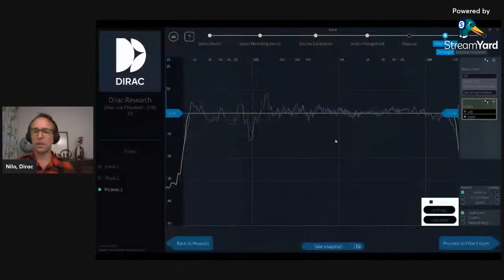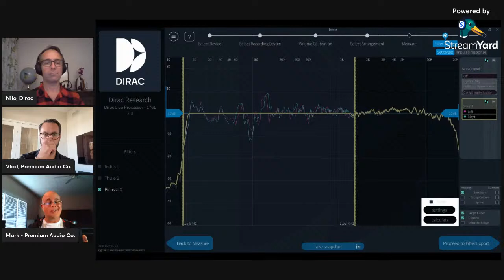LISTENING LOUNGE | DEEP DIVE WITH DIRAC Live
Tune in this Thursday, October 20th to learn about the benefits of DIRAC Live integration in your audio video receiver. If you’re ready to maximize the performance of your home theater setup, you won’t want to miss this session.